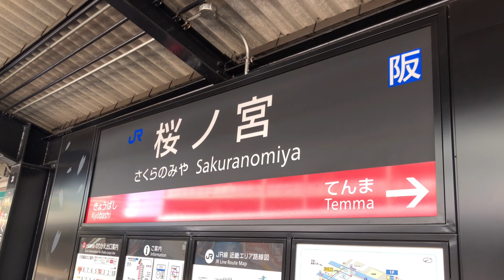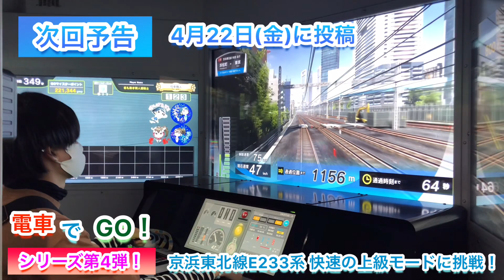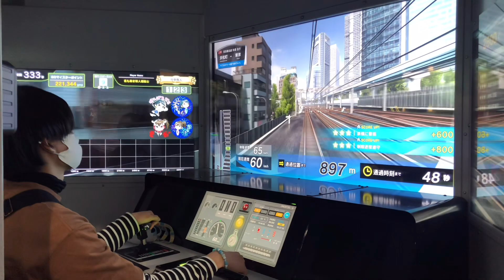御堂筋線＆大阪環状線合体！スペシャル！！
kyouiの鉄道たからばこは
関西を中心に活動中！！
路線は大阪メトロ、JR西日本、関西大手私鉄を
基本的に投稿しております。不定期には
関東、東海、中国地方の路線も投稿しています。
他にも鉄道企画シリーズや前面展望シリーズなどと言った動画も幅広く投稿中！！です。

投稿日（更新日）毎週金曜日の夜19時から
投稿本数　1本〜3本（SPは4.5本）
投稿日は毎週金曜日ですが、都合などの理由で
投稿日を変更する場合があります。

今週、金曜日の動画は

前半は大阪メトロの御堂筋線 梅田駅発着動画集
後半はJR西日本の大阪環状線 桜ノ宮駅の
発着動画集となっております。

御堂筋線を見た後は是非！大阪環状線の動画も

また見たい！などがございましたら

当チャンネルはTwitter、Instagramもやって
おります。是非！そちらもご覧ください^_^